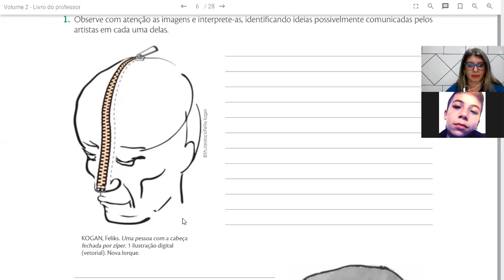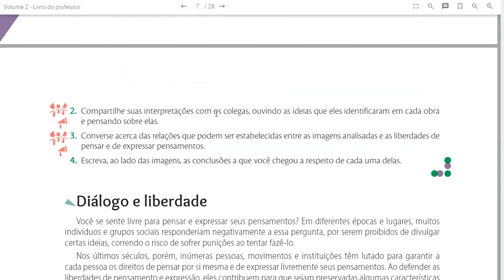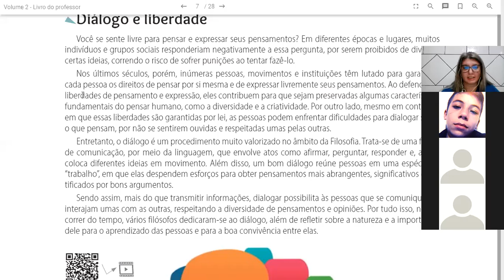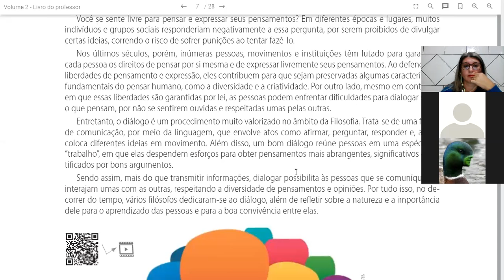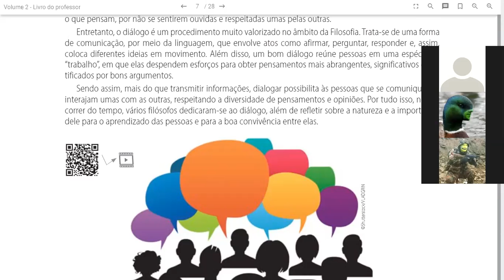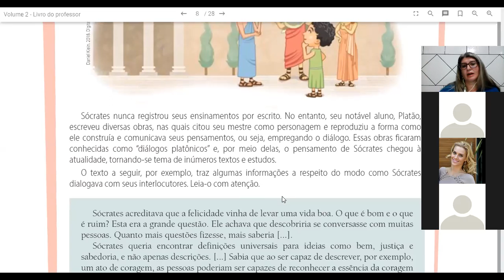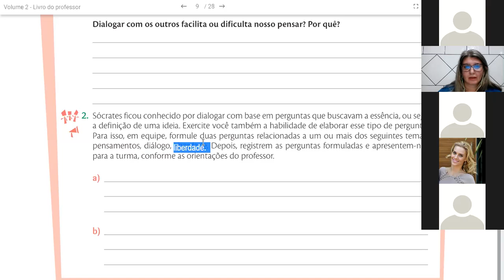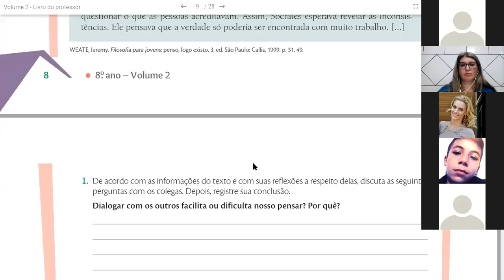Filosofia - Diálogo e liberdade- 8o ano